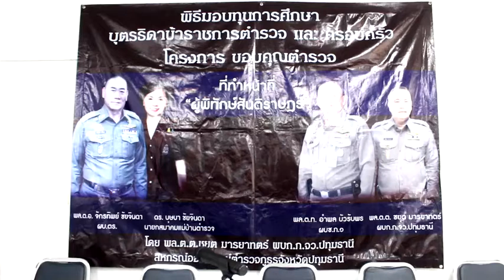ผู้การปทุมธานี มอบทุนการศึกษาให้บุตรธิดาข้าราชการตำรวจ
พล.ต.ต.ชยุต มารยาทตร์ ผบก.จ.ปทุมธานี ได้มาเป็นประธานมอบทุนการศึกษาให้บุตรธิดาข้าราชการตำรวจ และครอบครัวโครงการขอบคุณตำรวจที่ทำหน้าที่ผู้พิทักษ์สันติราษฏร์ ณ ห้องประชุมสภ.คลองห้า ต.คลองห้า อ.คลองหลวง จ.ปทุมธานี โดยมีพ.ต.อ.ประเวศ ต้นสมบรูณ์ รอง ผบก.จ.ปทุมธานี พร้อมผกก.และกต.ตร. จ.ปทุมธานีได้เข้าร่วมมอบทุนการศึกษาในครั้งนี้ด้วย และมีลูกๆของเจ้าหน้าที่ตำรวจในสังกัด จ.ปทุมธานี เข้าร่วมรับทุนในครั้งนี้เป็นจำนวนมาก    ด้านพล.ต.ต.ชยุต มารยาทตร์ ผบก.จ.ปทุมธานี กล่าวว่าการมอบทุนการศึกษาให้บุตรธิดาข้าราชการตำรวจ และครอบครัวโครงการขอบคุณตำรวจที่ทำหน้าที่ผู้พิทักษ์สันติราษฏร์ ในครั้งนี้เป็นโครงการที่พล.ต.อ.จักทิพย์ ชัยจินดา ผบ.ตร. ได้มีความห่วงใยและอยากขอบคุณเจ้าหน้าที่ตำรวจที่ได้เสียสละเวลาไปตั้งด่านบริการประชาชนเพราะเจ้าหน้าที่ตำรวจบางท่านไม่ได้ดูแลครอบครัวตัวเองจะต้องไปดูแลประชาชนก่อน ซึ่งการมอบทุนให้กับลูกๆเจ้าหน้าที่ตำรวจนั้นเป็นการขอบคุณและให้กำลังเจ้าหน้าที่ทุกท่านให้ทำหน้าที่ผู้พิทักษ์สันติราษฏร์ เป็นที่พึ่งของประชาชนเมื่อมีความเดือดร้อนต่อไป
ภาพ-ข่าว ธีทัต อุ้มญาติ ปทุมธานี